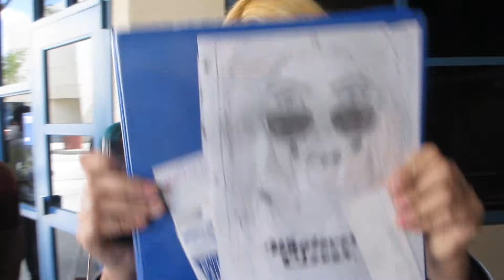sly at lunch part 2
Follow on twitter @quincy_sk8s and @Sly_sk8s